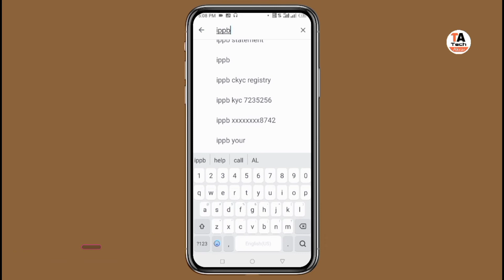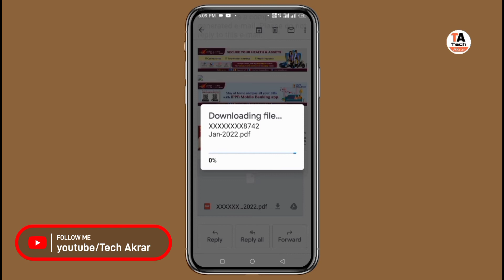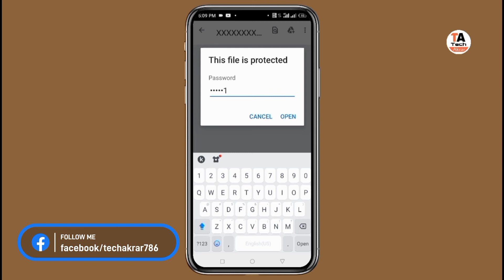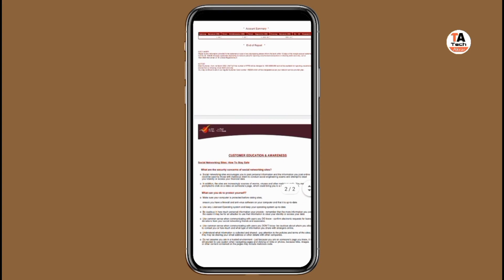how to india post payment bank customer id and account number| ippb customer id and account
ippb customer id kaise pata kare,recover ippb account,ippb customer id forgot,ippb customer id and account,forgot ippb customer id and account number,how to find ippb account number and customer id in tamil

ippb customer id kaise pata kare,ippb customer id forgot,recover ippb account,how to india post bank customer id and account number,postal payment bank customer id,how to know my customer id in ippb account

india post payment bank customer ID account Kaise pata | ippb customer id account online fine

1 Boya Mic
2 Camera Stand
3 Ring Light
4 DSLR Camera
5 Laptop

1 iTel vision 1
2 Oppo A53
3 Tecno Spark 5 P
4 Vivo y12
5 iPhone 11
6 iPhone 7